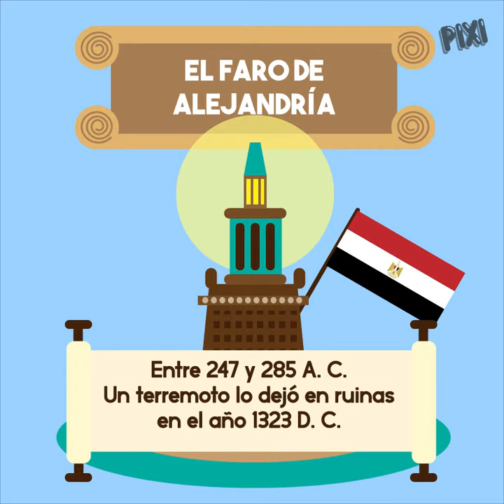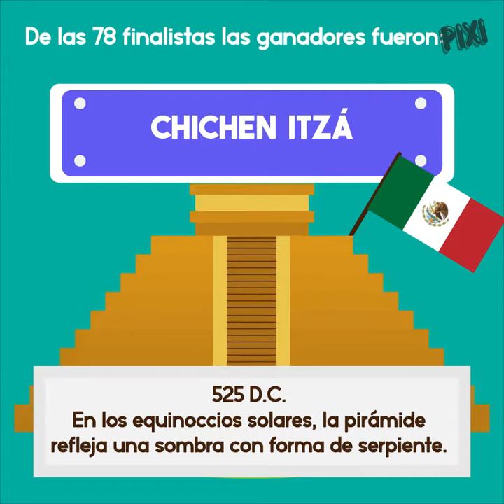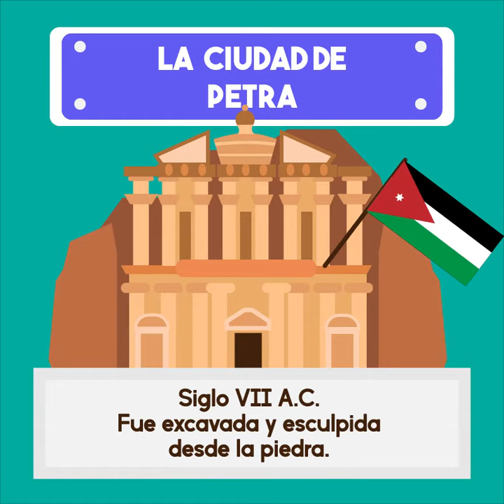¿Por qué son las 7 maravillas del mundo?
¿Quién decidió que las 7 maravillas eran maravillas?